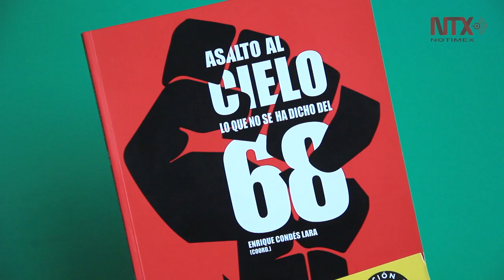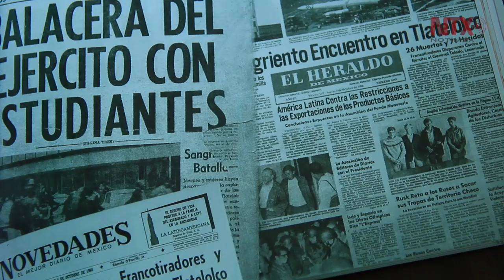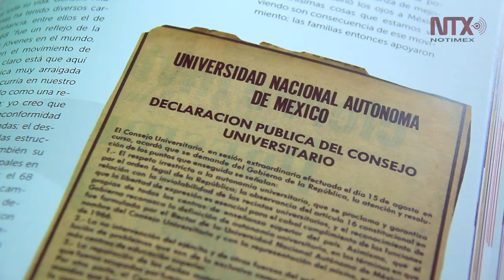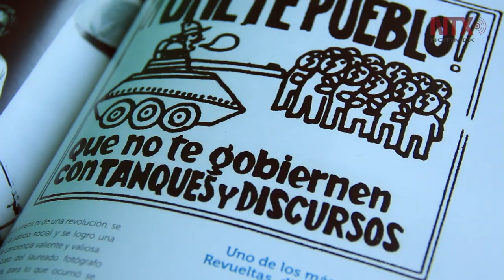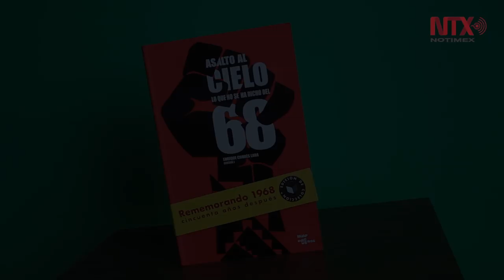67 mil libros en bodegas por “capricho” del rector de la BUAP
Se desconocen las razones por las cuales no fue distribuido por la BUAP el libro "Asalto al Cielo: lo que no se ha dicho del 68" que conmemora los 50 años del movimiento estudiantil